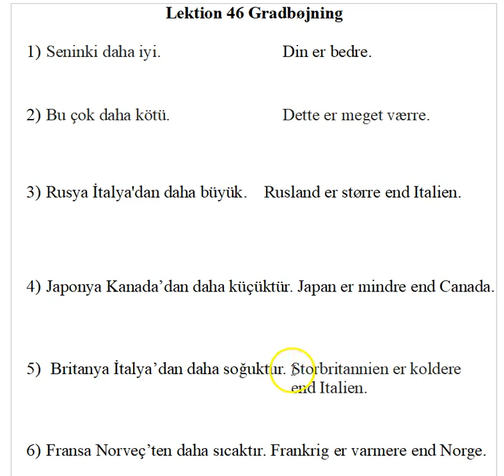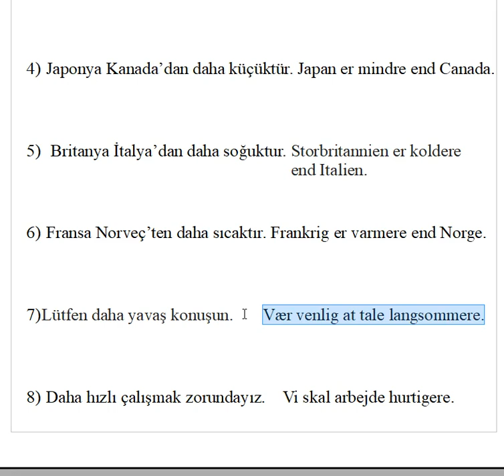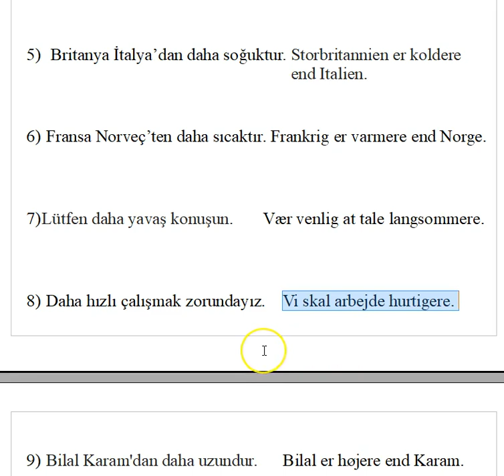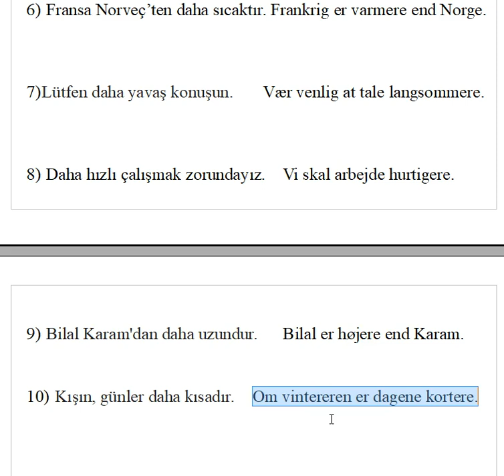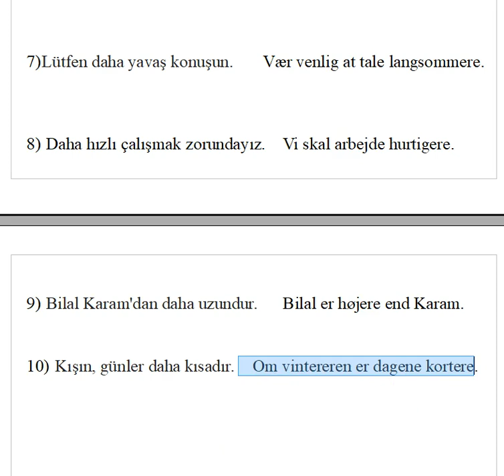Dansk for tyrkere lektion 46 Danimarkaca Türkler için ders kɪrk altɪ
Lektion 46 Gradbøjning

1)  Seninki daha iyi.     Din er bedre.

2)  Bu çok daha kötü.    Dette er meget værre.

3)  Rusya İtalya'dan daha büyük.    Rusland er større end Italien.

4)  Japonya Kanada’dan daha küçüktür. Japan er mindre end Canada.

5)   Britanya İtalya’dan daha soğuktur. Storbritannien er koldere                     end Italien.

6)  Fransa Norveç’ten daha sıcaktır. Frankrig er varmere end Norge.

7) Lütfen daha yavaş konuşun.       Vær venlig at tale langsommere.

8)  Daha hızlı çalışmak zorundayız.    Vi skal arbejde hurtigere.

9)  Bilal Karam'dan daha uzundur.      Bilal er højere end Karam.

10)  Kışın, günler daha kısadır.  Om vintereren er dagene kortere.